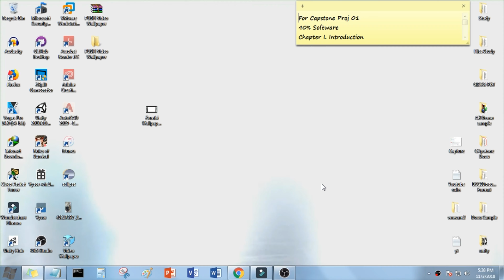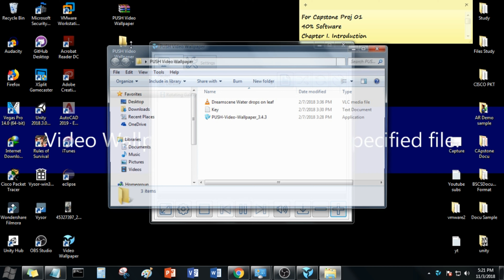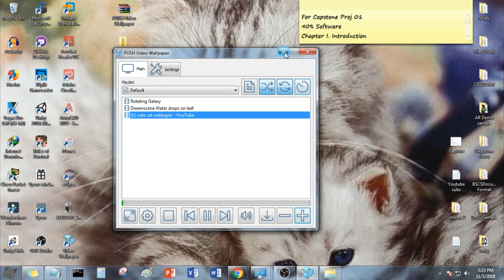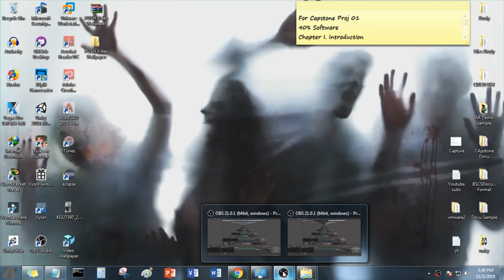ZOMBIE DESKTOP WALLPAPER BACKGROUND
PUSH VIDEO WALLPAPER:

This video is an educational purpose only.